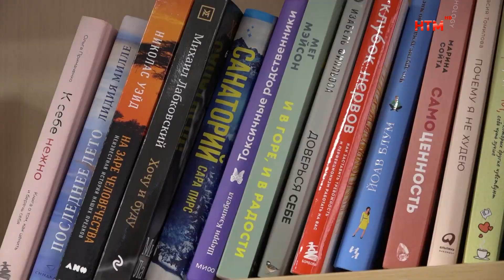100-летие повести «Алые Паруса» в чайной библиотеке Книжного мира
100 лет исполнилось с момента первой публикации «Алых парусов» Александра Грина. Повесть-феерия и по сей день остаётся всеми любимой. По ней написано множество песен, сняты фильмы и воспитано не одно поколение юных мечтателей. Своим мнением о книге поделились школьники Саранской Гимназии №12. Они превратили чайную библиотеку Книжного мира на Советской площади в площадку для встречи поклонников легендарного произведения.